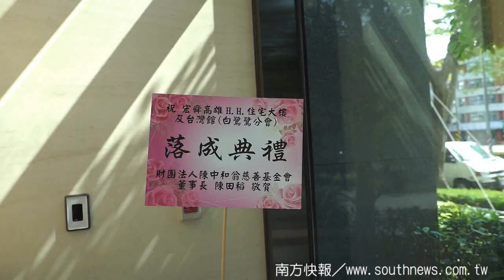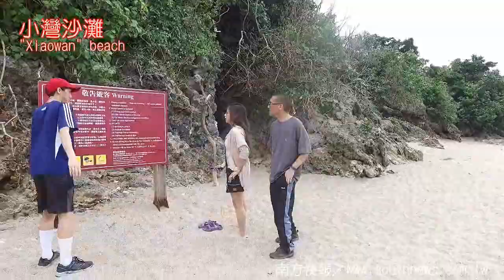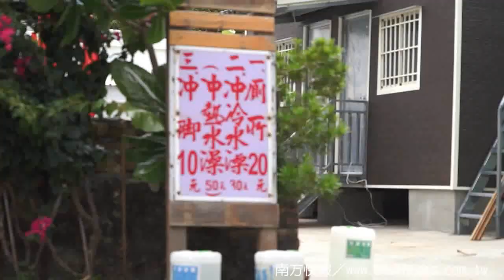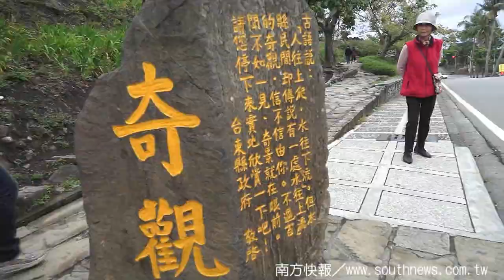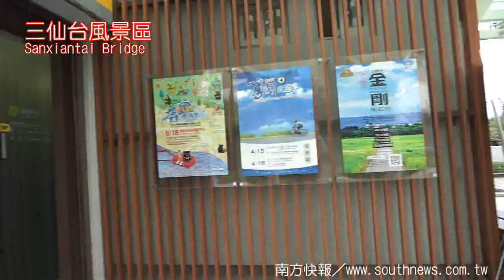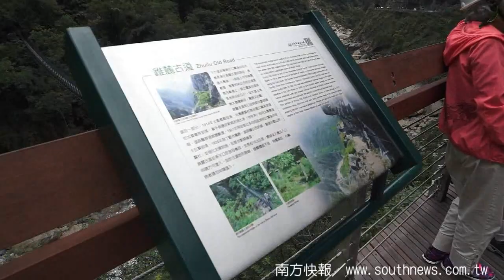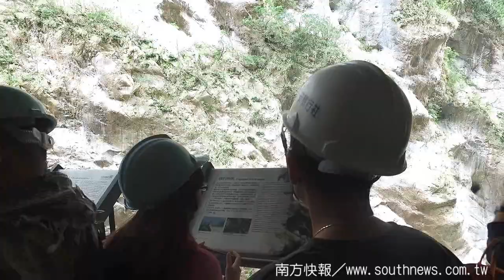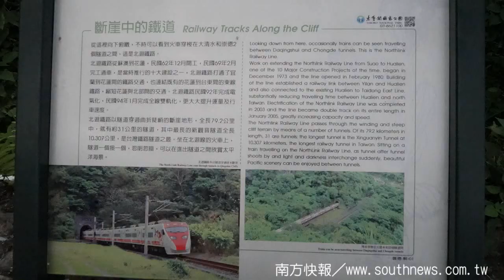southnews_邱義昌家族在台灣南、東部四日遊